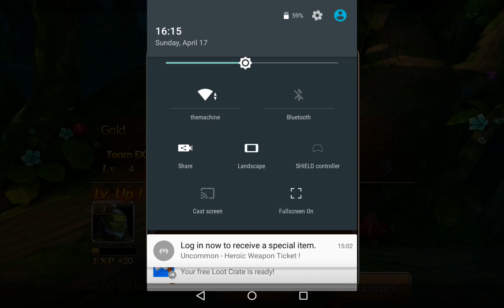Warriors Destiny - Android gameplay PlayRawNow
Warriors Destiny is an online mobile game, 3D group battle RPG role-playing game, is free to play on Android devices, from Locojoy Hong Kong.
Warriors Destiny is an innovative 3D group battle RPG that can be dominated with only one finger. The super clear 3D images with 1080p show western fantasy world on your phone.The perfect combination ACT and RPG puts your tactical mind to complete the expedition full of challenge.